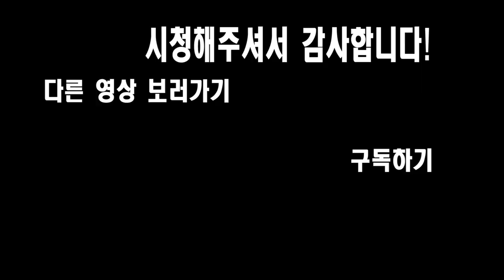바퀴벌래양갱? 설국열차 단백질블럭 만들기! 실험요리/먹방/혐오음식/SINCOOK 신쿡[김신도]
설국열차 영화에 나오는 그 단백질 블럭!! 영화에선 바퀴벌레로 해씨만 전 귀뚜라미와 밀웜으로 만들어봤어요! 그냥 재미로만 봐주셨으면 좋겠어요!